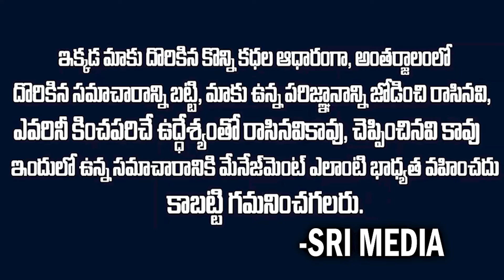జగన్ కి దెబ్బ మీద దెబ్బ..బాయ్ బాయ్ చెప్పేసిన బొత్స botsasatyanarayana ysjagan chandrababu | SMN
WATCH : జగన్ కి దెబ్బ మీద దెబ్బ..బాయ్ బాయ్ చెప్పేసిన బొత్స botsasatyanarayana ysjagan chandrababu | SMN